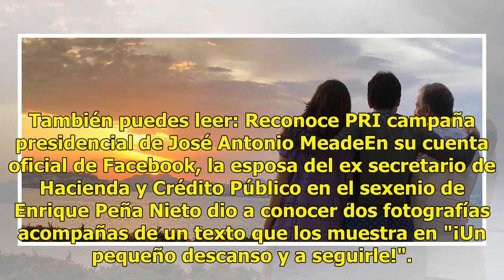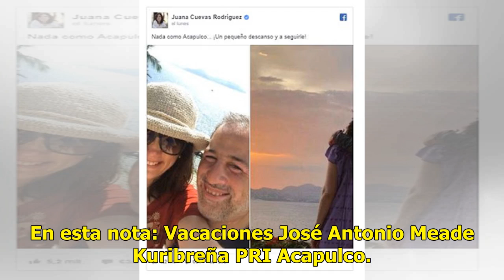Meade y Juana Cuevas toman espléndidas vacaciones en Acapulco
México.- A más de una semana de que se efectuaron las elecciones más históricas del país, el ex candidato presidencial por la coalición "Todos por Méxco", José Antonio Meade Kuribreña decidió tomar un descanso en compañía de su esposa Juana Cuevas en las playas de Acapulco. También puedes leer: Reco...